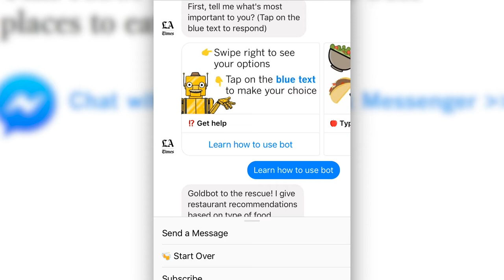Jonathan Gold’s New Restaurant robot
Meet Goldbot, the personal L.A. food concierge who also happens to be the robot twin of the LA Times acclaimed food critic Jonathan Gold.